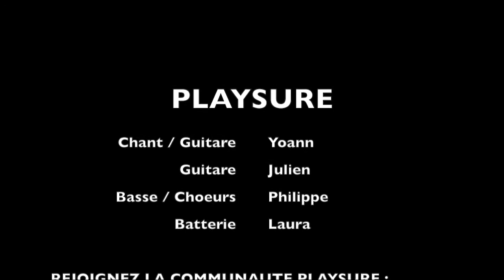PLAYSURE - Wonderwall (Oasis cover)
Reprise de "Wonderwall" par le groupe de reprises pop-rock PLAYSURE.